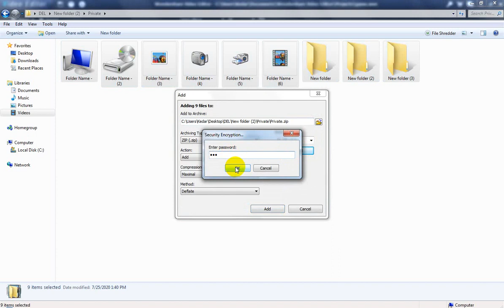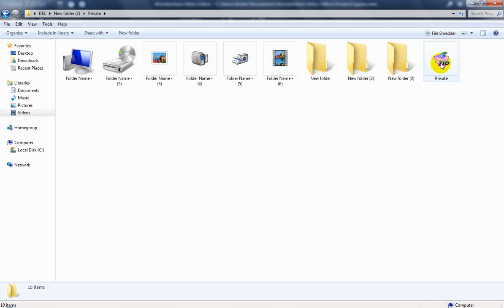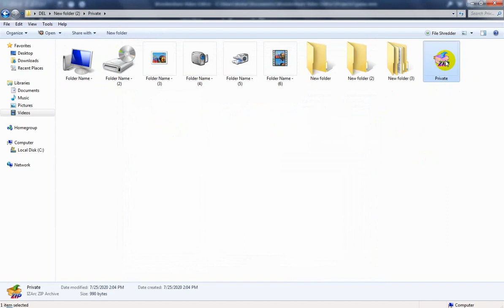Tamonisha Tricks : How To SET PASSWORD On Windows Folder - How To Password Lock in Folder Archive